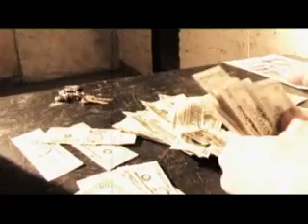Rumble59 - Denim without a cause - The Rockabilly Movie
They were the toughest Gang in Town - who thought that their greatest mistake was to mess around with a 12 year old girl.

Revenge comes in many faces - It may be a little girl, a mean chick or even a Rockabilly Rat Rod. Bad for you - you will be dead before knowing the truth.

They killed her Brother they broke her soul, but they'll never brake her will.